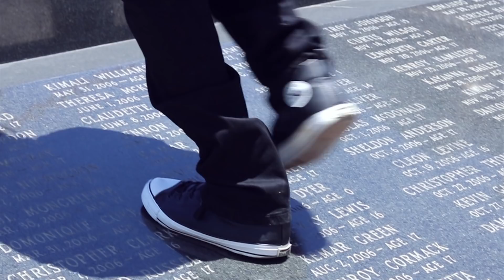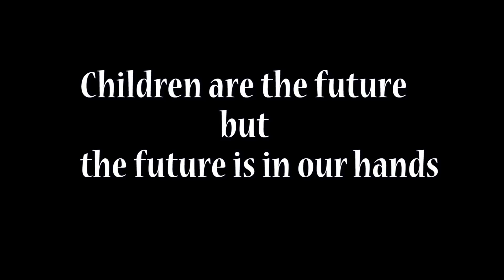Voice of the Children (OFFICIAL MUSIC VIDEO MAY 2018)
Title: Voice of the Children
Artist: Augustus aka Rasta Micheal
Produce by: Howard Hinds
                      Jermaine Wright
Lable: Detroit Avenue Productions (3 D Riddim)
Directed and Edited by: Howard Hinds